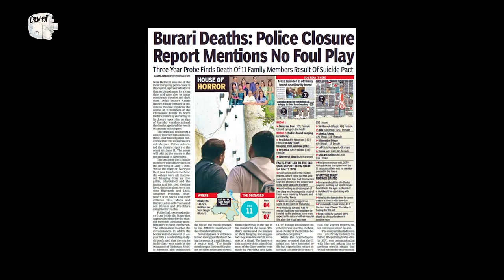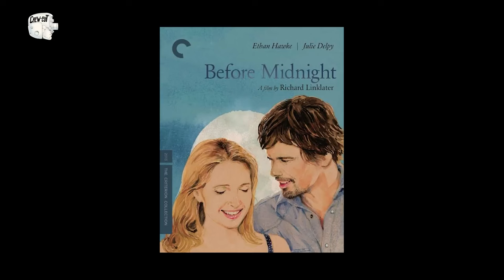Crew Cut | EP 02 Highlights | Namrata Rao x Rasika Dugal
Created by Jim Sarbh and Zoya Hussain